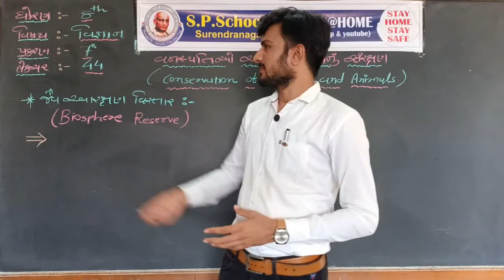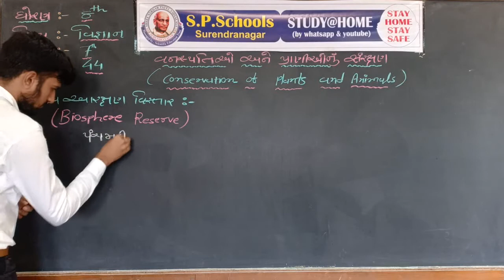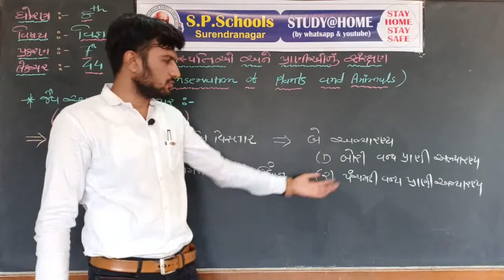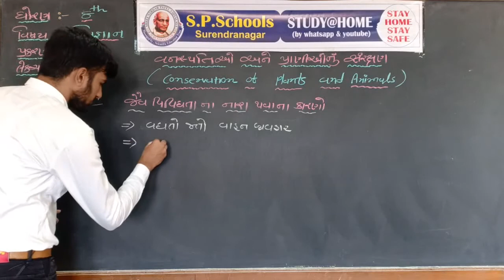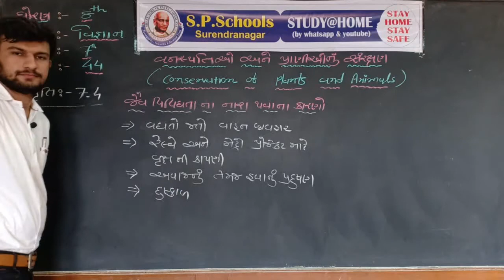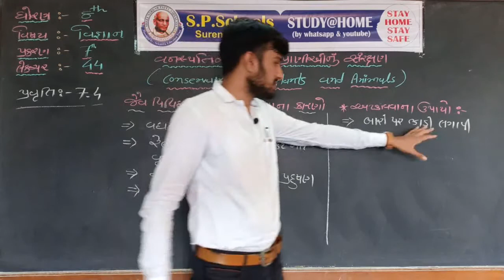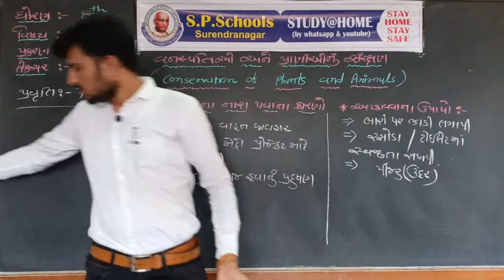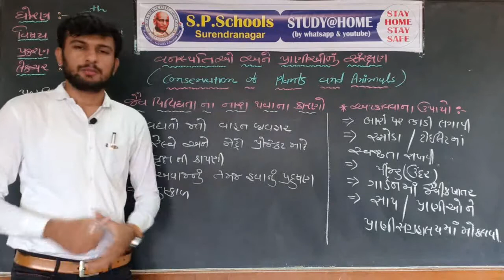STD. 8TH | SCI & TEC. | LEC-44 | SP SCHOOL